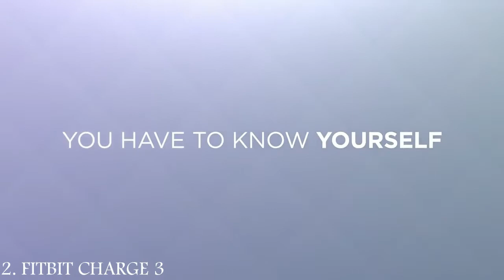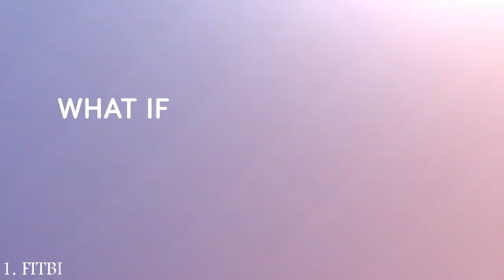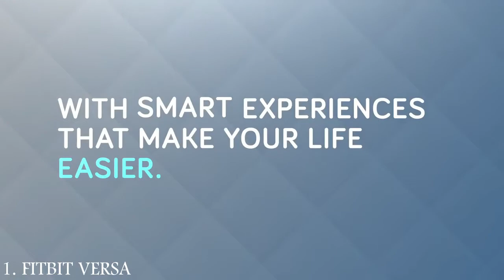THE TOP 4 FITNESS ACTIVITY TRACKERS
1. FITBIT VERSA

2. FITBIT CHARGE 3

3. GARMIN VIVOSMART 4

4. APPLE WATCH SERIES 4